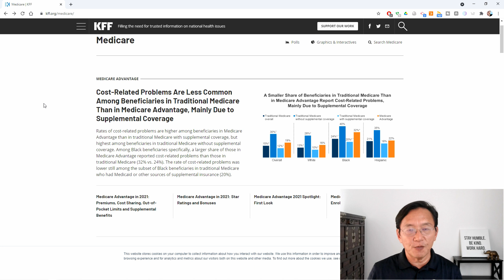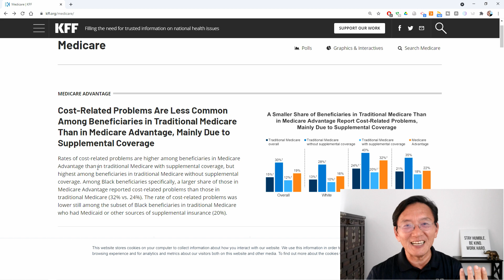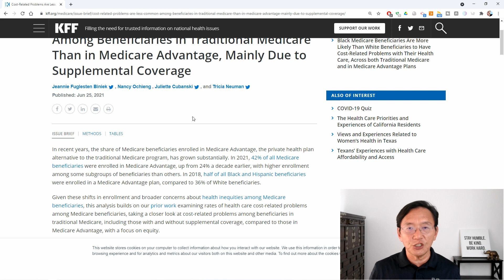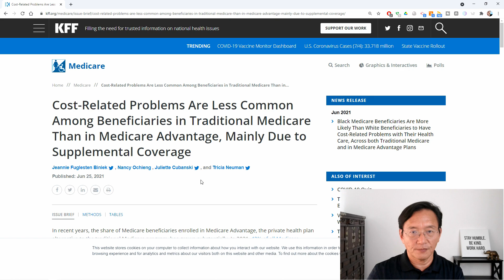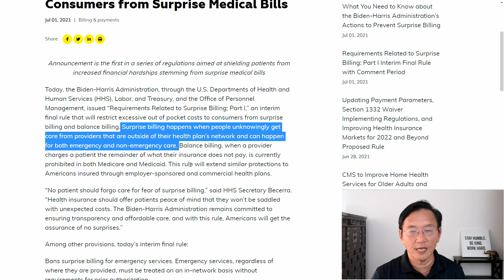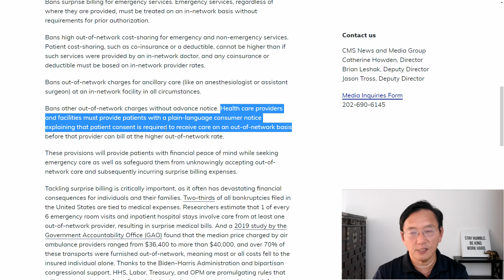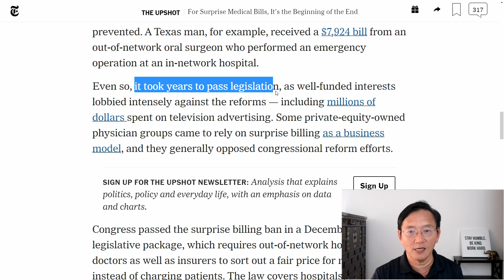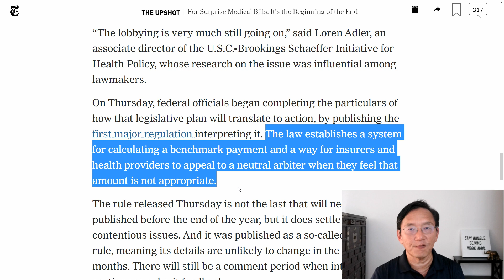Medicare Advantage Report & Biden Orders An End To Surprise Medical Bills | Weekly Update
In This Video:
0:00 Intro: Unemployment Benefits? Health Insurance Premiums Can Be Zero...
4:30 Medicare Advantage Looks Bad, But The Article Is Incomplete
14:27 Medicare ABCs on GH2 Unfiltered
16:09 Biden Orders An End To Surprise Medical Bills: Now The Hard Part, Getting It To Work